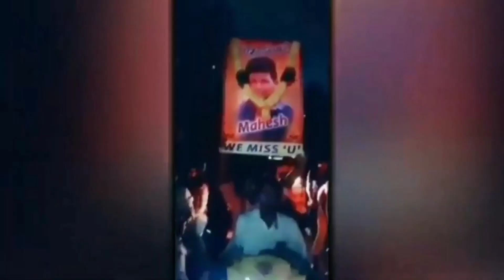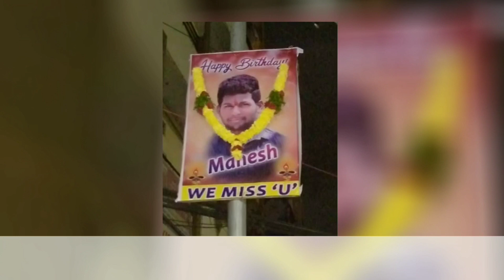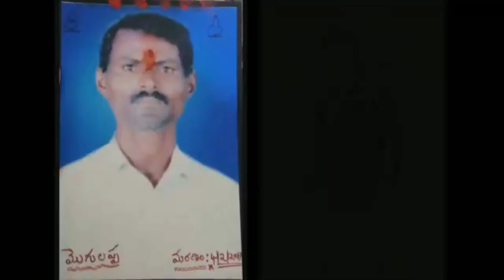Madhapur Mahesh Memorial Song Volume:-1 /Singer A.Clyment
Madhapur mahesh memorial song vol:-1

Singer :-A.clyment

Writer:-A.clyment

Producer:-Friends

Composer:-A.Clyment

Studio:-v.Digital